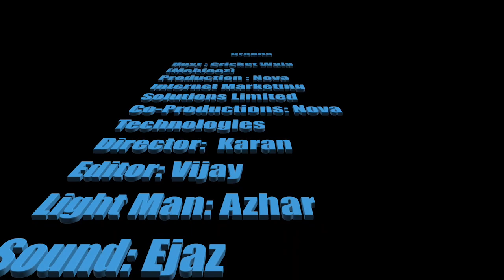Delhi vs Mumbai 45th Match IPL 2018 Who Will Win?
In this Video Cricket Wala Provides you complete WHO Will WIN chances about 45th match Between DD vs MI Live match , Where you can Watch this Live match Streaming of Delhi vs Mumbai.
This IPL 2018 45 match is between Delhi vs Mumbai cricket Wala provides you his expert opinion of Who Will Win Ipl 2017 with respect to past performances of the tournament.